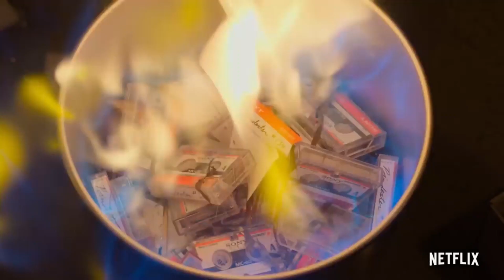DEATH INVESTING - MUSIC VIDEO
Song: Death Investing by Another Day's Armors.